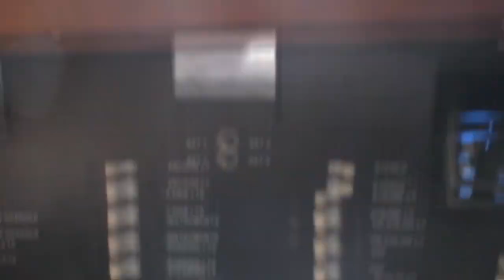Cruising Lealea: Long Term Maintenance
Sailboat maintenance, long term. For 27 years we've kept meticulous records of maintenance, modifications and repairs to Lealea, our 27 foot fiberglass sloop.

We thank you for your support.  You can help keep the videos coming by becoming a patron.

For more insight into the cruising life aboard an Albin Vega 27 or to simply give advice please visit our web site and blog or follow us on Facebook, Google+ or Twitter @CruisingLealea.